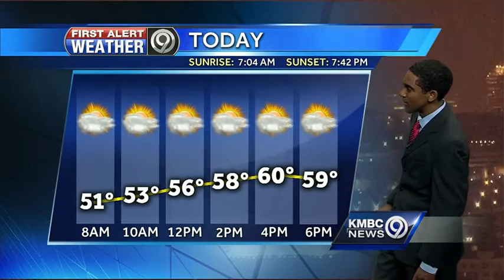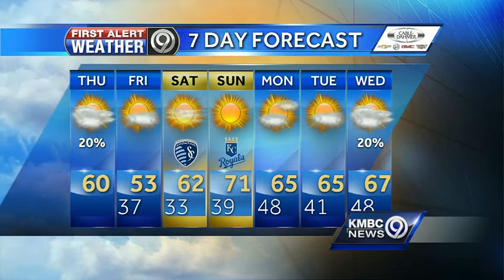Mostly cloudy, but mild for your Thursday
We'll see mostly cloudy skies for your Thursday. Spotty showers are possible.